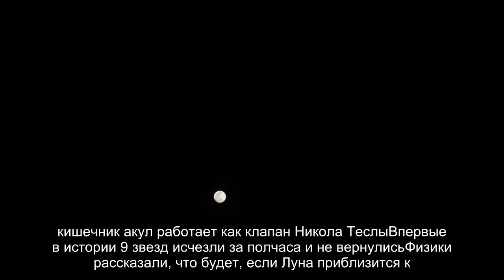ИИ улучшил фотографии Солнца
Группа исследователей использовала возможности искусственного интеллекта (ИИ) для калибровки изображений Солнца, полученных НАСА. Это улучшит данные, которые ученые анализируют для исследования звезды.